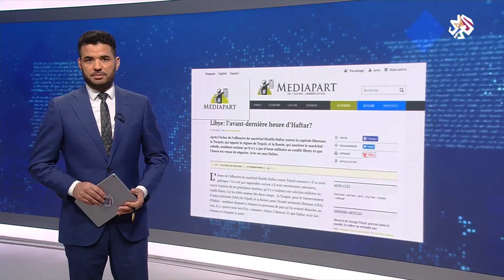أبرز عناوين الصحف العربية والدولية │07-06-2020│أخبار العربي